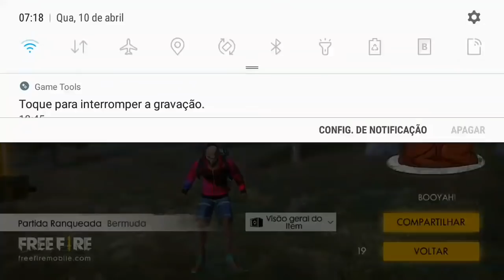CAI COM TOP GLOBAL DA LOS GRANDES EL JV7 GEMADAO DO FREEFIRE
CAI COM TOP GLOBAL DA LOS GRANDES EL JV7 GEMADAO DO FREEFIRE DEU RUIM PRA ELE KKK